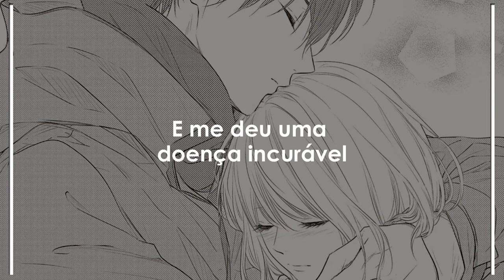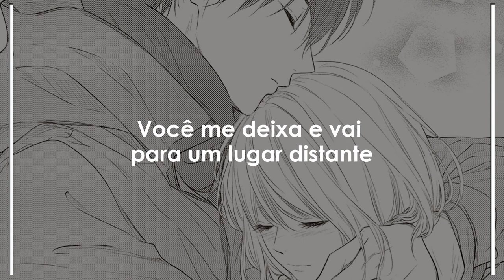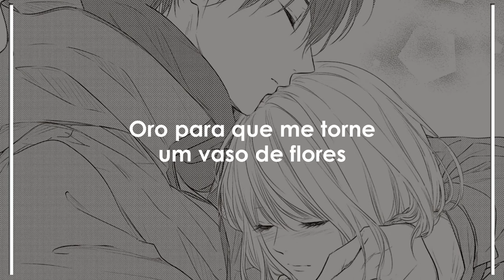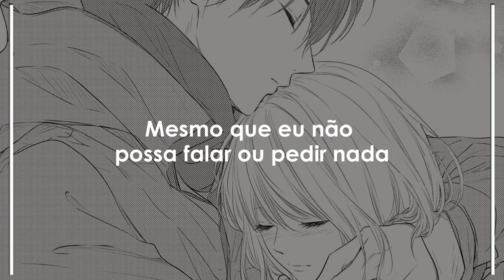Alex Chu | Flowerpot | (Legendado\Tradução)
Tradução de Flowerpot (화분) de Alex Chu!
All Rights of, Alex Chu.

Artista:  Alex Chu

As traduções podem conter erros!
Ela não é realizada de maneira literal, ou seja, ocorre adaptações!

SEM FINS LUCRATIVOS!! APENAS DIVULGAÇÃO!!

멀리서 멀리서 멀리서 그대가 오네요
De algum lugar distante você vem até mim
이 떨리는 마음을 어떻게 말해야 하나요
Como posso explicar o palpitar de meu coração?
그댄 처음부터 나의 마음을 빼앗고
Desde o início você roubou o meu coração
나을수 없는 병을 내게 주었죠
E me deu uma doença incurável
화분이 될래요 나는 늘 기도하죠
Oro para que me torne um vaso de flores
난 그대 작은 창가에 화분이 될게요
Quero ser o vaso de flores da sua janela
아무 말 못해도 바랄 수 없어도
Não me importo se não puder falar ou pedir algo
가끔 그대의 미소와 손길을 받으며
Tudo que preciso é do seu sorriso e do seu carinho de vez em quando
잠든 그대 얼굴 한없이 볼 수 있겠죠
Quero ser o único a olhar seu rosto enquanto dorme

멀리도 멀리도 멀리도 그대가 가네요
Você me deixa e vai para um lugar distante
떨어지는 눈물을 어떻게 달래야 하나요
Como posso evitar que minhas lágrimas caiam?
그댄 처음부터 나의 마음을 가졌고
Desde o início o meu coração foi seu
나을 수 없는 병을 앓게 한 거죠
Eu sofri por causa de uma doença incurável
화분이 되고픈 나는 늘 기도하죠
Vou me tornar o vaso de flores que fica na sua janela
Mesmo que eu não possa falar ou pedir nada
Pelo menos poderei te ver sorrir e sentir seu toque de vez em quando
E eu serei o único a olhar para seu rosto enquanto você dorme